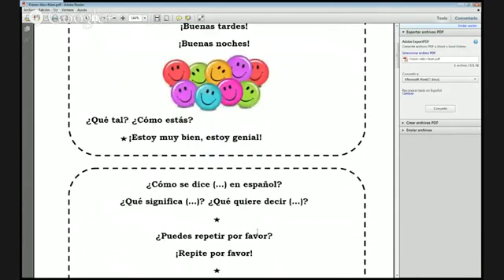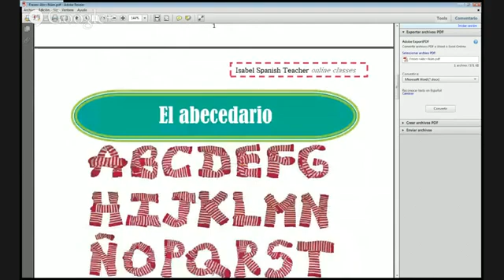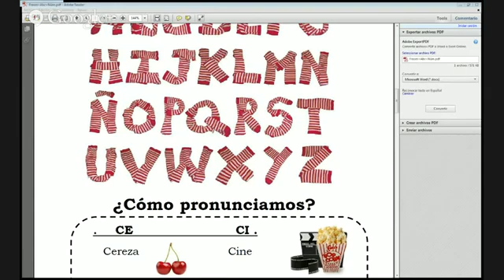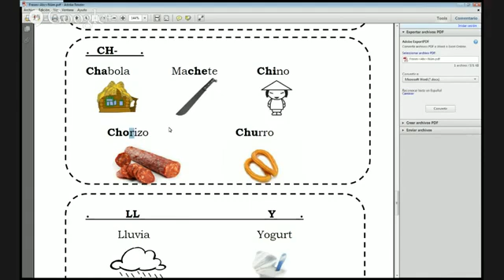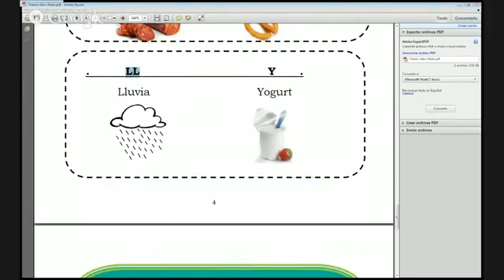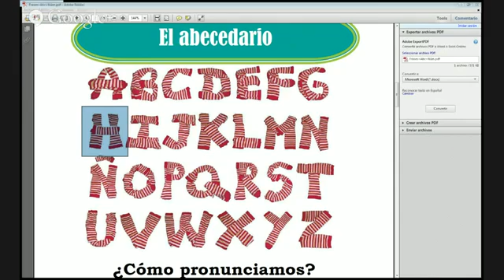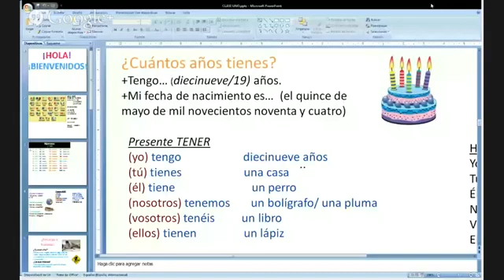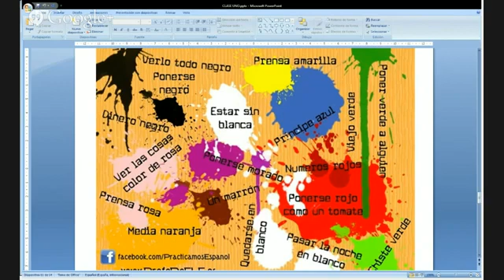Clase de español con Isabel 26